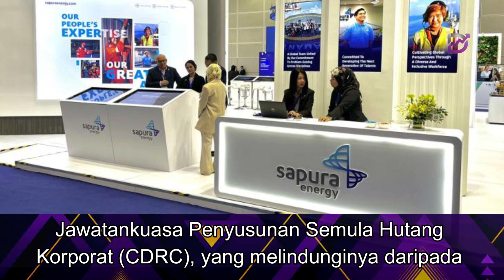Sapura Energy diberi tempoh hingga Mac 2025 susun semula hutang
Perintah mahkamah, yang dibenarkan di bawah Akta Syarikat 2016, membenarkan Sapura Energy mengambil langkah kritikal bagi pelan penstrukturan semula hutangnya melalui MCF kira-kira RM10.8 bilion dan bayaran tertunggak kepada pemiutang perdagangan berjumlah RM1.5 bilion.